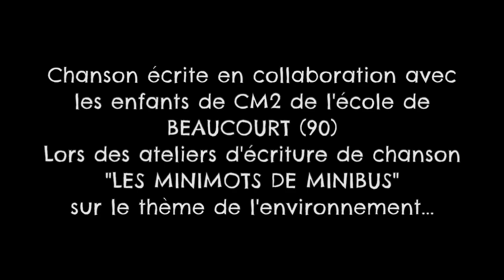MINIBUS - DANS LA FORET - CLIP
MINIBUS - DANS LA FORET - CLIP - CHANSON POUR ENFANT

Dans la forêt :
Paroles, musiques et arrangements : Pierre Lamy, François Combarieu, Anne-Gaëlle Huot
Chanson écrite en collaboration avec les enfants de CM2 de l'école de Beaucourt (90) lors des ateliers d'écriture de chansons "Les minimots de Minibus" sur le thème de l''environnement.

Prises de vue par Alexis de Bascher
Clip réalisé par Polo

Extrait de l'album "Bal à fond'
P & C 2021 Victorie Music / Notes en bulles
Droits réservés

« Bal à fond » c’est aussi un concert spectacle de Minibus : les dates de concert, des vidéos, des actus sur minibus-music.com et